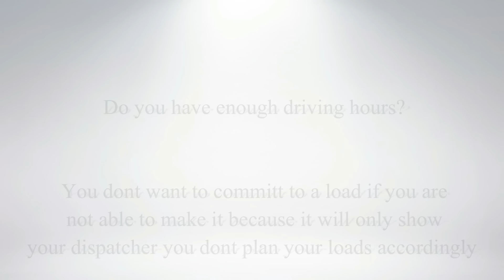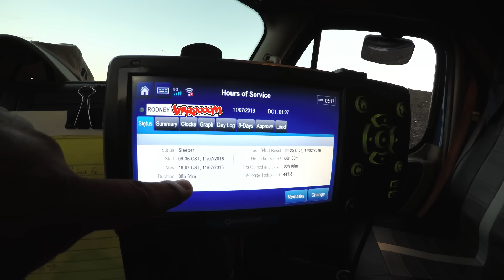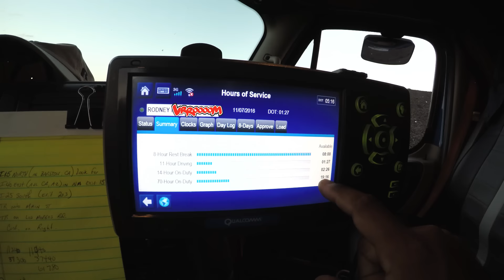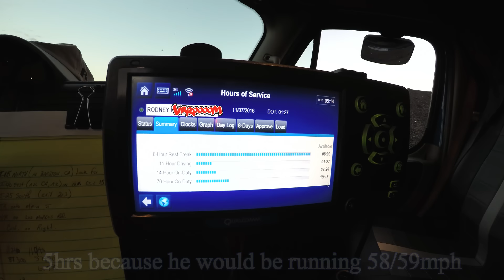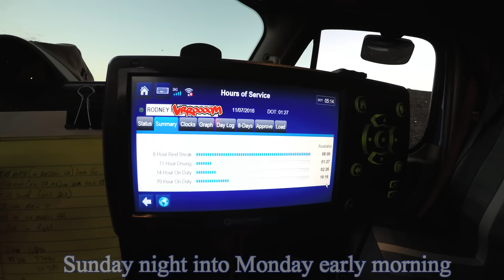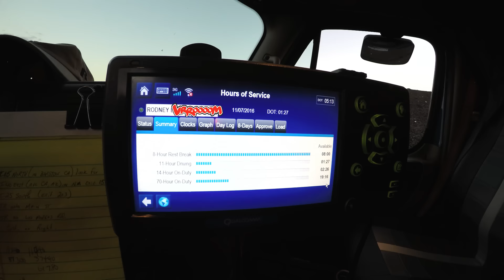Truck Driving Trip Planning 3 - Load Commitment/Do You Have Hours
Prime Recruiter:
*IF YOU HAVE ANY QUESTIONS REACH OUT TO NIKKI OR MYSELF*

Fill out the application for Prime Inc.
(Add Nikki's name to the application)

In this step of the trip planning you will learn what needs to be looked at prior to committing to a load.